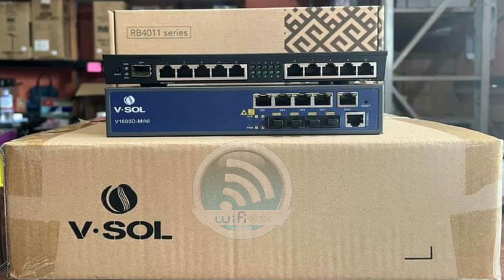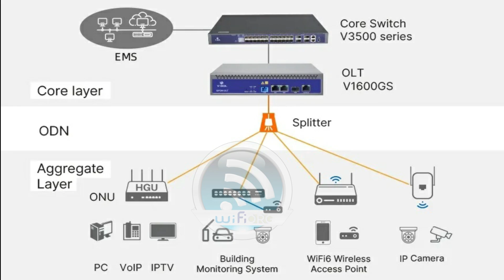VSOL GPON 1PON Single PON OLT Specific detail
VSOL GPON 1PON OLT information
Single PON OLT Specific detail

By wifiorg ISP's  solutions company
 wifiorg.tk